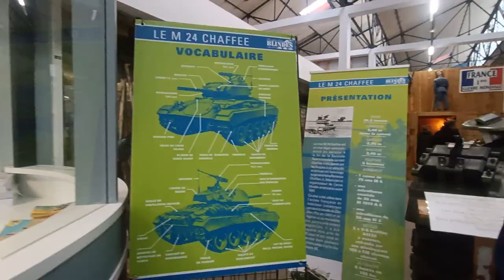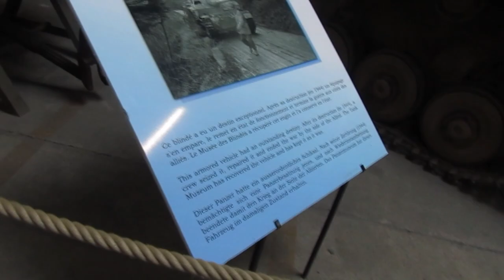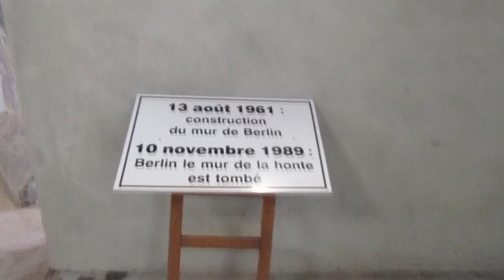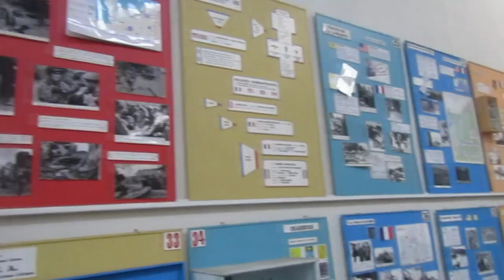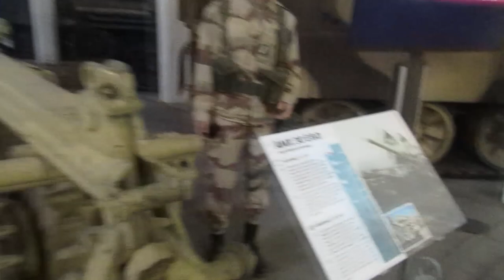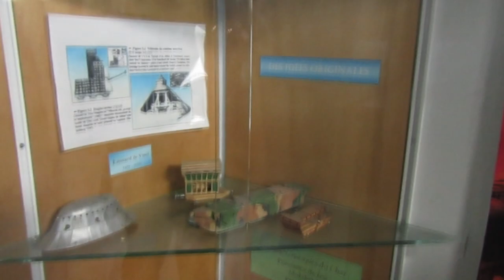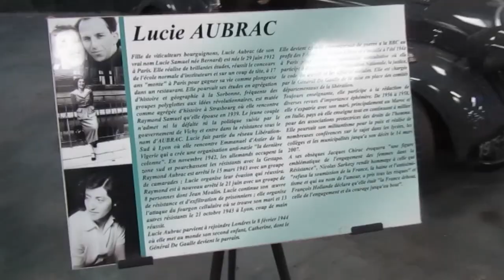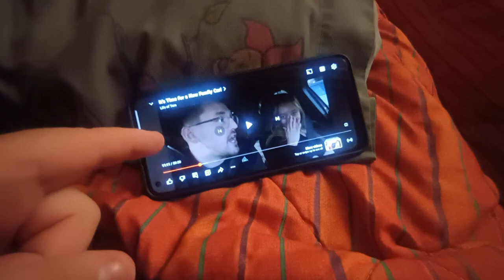the world's largest collection of armored vehicles museum (Musée des Blindés & Château de Saumur)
PEOPLE IN THE VIDEO: me, myself, and I